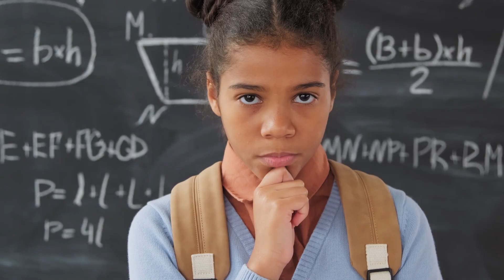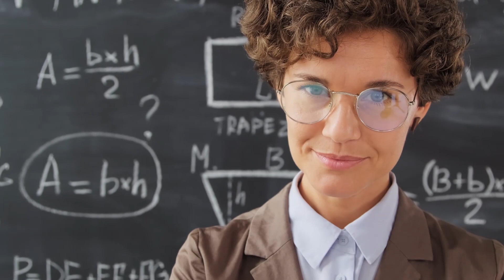भूलने की बीमारी क्यों होती है? आसान भाषा में समझें इसके कारण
अक्सर हम देखते हैं कि कुछ लोग चीजें रखकर भूल जाते हैं, बोलते समय उनकी जुबान लड़खड़ाती है और दिनभर के सामान्य काम करते समय छोटी-छोटी चीजें भूलने लगते हैं